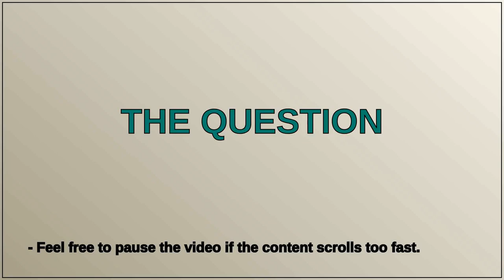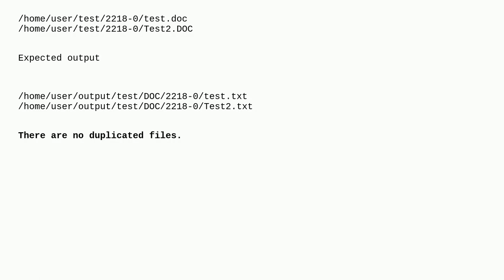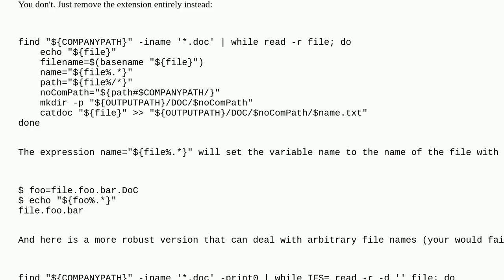Unix: How to replace both lower and uppercase extensions with Parameter Expansion?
How to replace both lower and uppercase extensions with Parameter Expansion?

A special thanks goes out to the community

  terminal shell bash